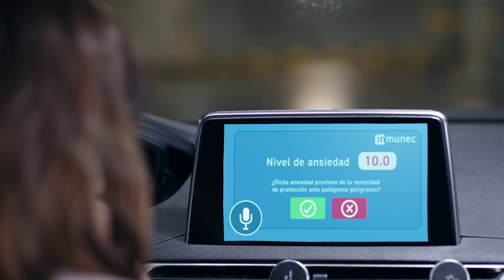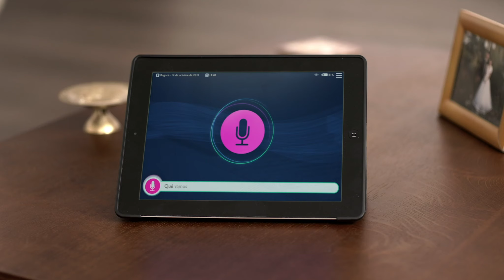Tráiler | Innovación | Relatos por venir